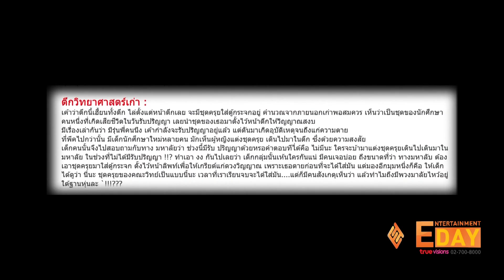เปิดตำนานหลอน “เทอมสองสยองขวัญ” กับ 3 เรื่อง 3 ผู้กำกับ 6 นักแสดง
Entertainment day_190365

นับถอยหลังสู่วันเปิดเทอมใหม่กับภาพยนตร์สุดหลอน “เทอมสองสยองขวัญ” เรื่องเล่าในรั้วมหาวิทยาลัยกับตำนานที่คนในอยากหลอก คนนอกอยากเล่า โดยมี 6 นักศึกษา
รุ่นใหม่ที่ต้องมาเผชิญกับความน่ากลัวครั้งนี้ ในผลงานล่าสุดของ สหมงคลฟิล์ม อินเตอร์เนชั่นแนล โดยมี 3 ผู้กำกับรุ่นใหม่ไฟแรง ต้น เอกภณ, ก๋วยเตี๋ยว จตุพงศ์ และ พลอย ภัทรภร ที่จะมาบอกเล่าถึง 3 ตำนานสุดสยองในรั้วมหาวิทยาลัย เปิดเทอมพร้อมกัน 24 มีนาคม นี้ ในโรงภาพยนตร์